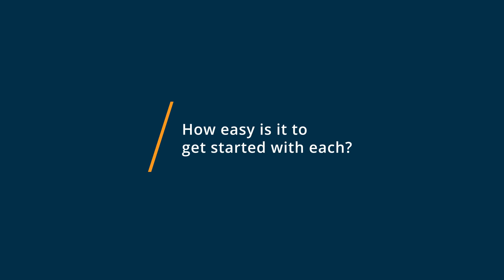Plutio vs SuiteDash: Why they switched from SuiteDash to Plutio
🥊  Considering Plutio vs SuiteDash? Plutio vs SuiteDash Comparison: Features, Pricing and Integrations comparison.

💡📘 Interested in Plutio? Browse Plutio reviews, pricing and compare with popular alternatives

💡📘 Interested in SuiteDash? Browse SuiteDash reviews, pricing and compare with popular alternatives

Plutio Review 2021.

One app to manage your entire business.

All-in-one business management platform designed for freelancers and small businesses.

 From projects and tasks to time tracking and invoicing, everything you need in one intuitive platform.

SuiteDash Review 2021.

Fully branded : Client Portal, Project Management, Invoicing, File Sharing, CRM, IM, Messaging & more..

More than just Client Portal Software, SuiteDash is a fully integrated cloud-based platform that will completely satisfy the software needs of most small to medium sized businesses. Unfortunately, many business owners have become incredibly frustrated with software because they've spent far too much time & money trying to learn multiple systems, and then get those multiple systems to work together. SuiteDash solves this problem by combining the most commonly used business tools into one.

0:00 Intro
0:18 What business problems are you solving with Plutio and SuiteDash?
0:36 What is Plutio best for?
1:01 What is SuiteDash best for?
1:56 How easy is it to get started with Plutio and SuiteDash?
2:46 What recommendations do you have for those considering Plutio and SuiteDash?"